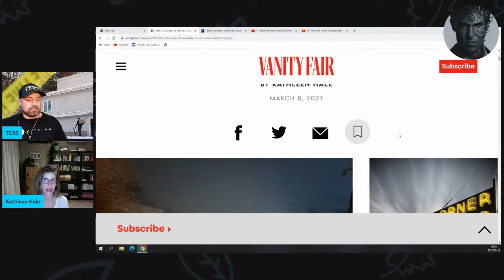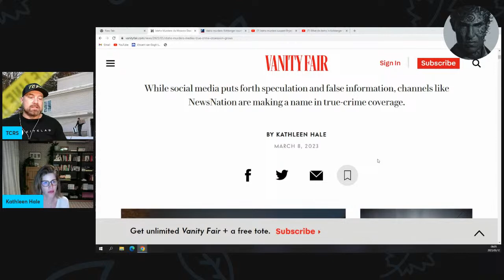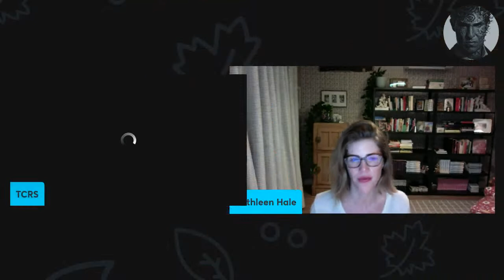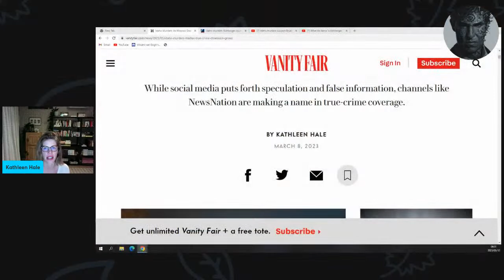LIVE Special Guest Kathleen Hale Goes Back to Moscow Idaho